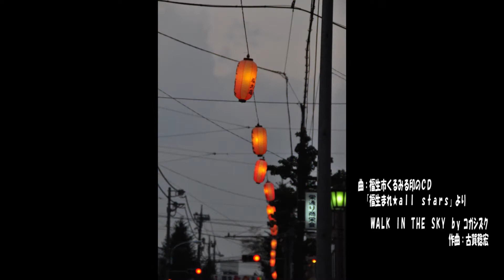「たっけー☆☆」とともに福生七夕まつりを振り返ります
8月8日（木）から8月11日（日）まで行われた、第63回福生七夕まつりの様子をお送りします。
 今年は「たっけー☆☆1万人ハイタッチチャレンジ」を行い、多くの方にタッチしていただき、
 見事1万人を達成することができました。
 また、9月29日（日）から行われる国体に合わせ、炬火（きょか）イベントも行いました。
 39万5000人が訪れた福生市最大のイベントをぜひご覧ください。